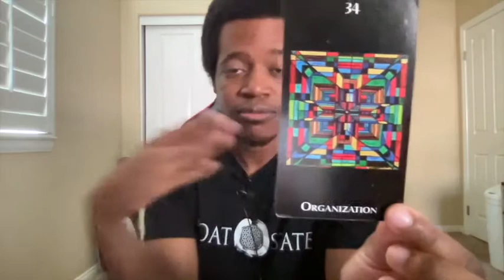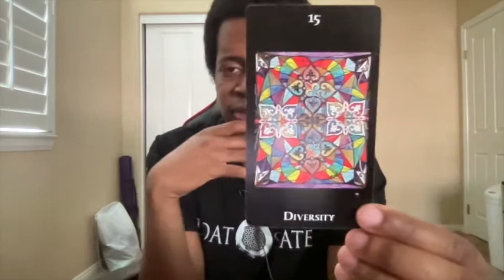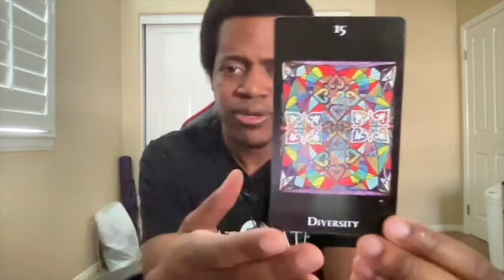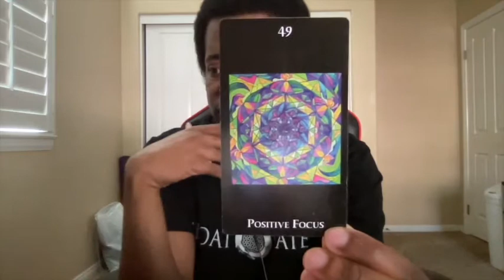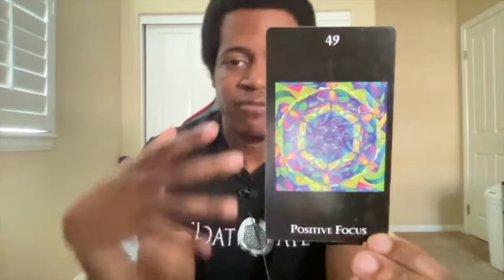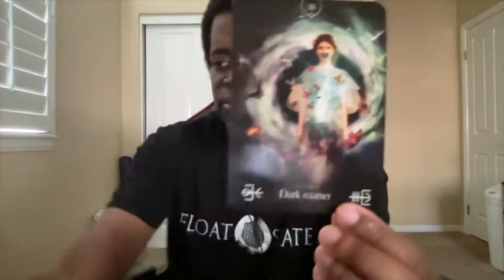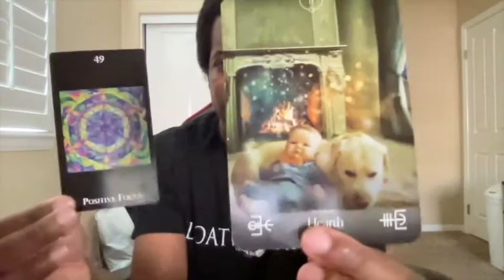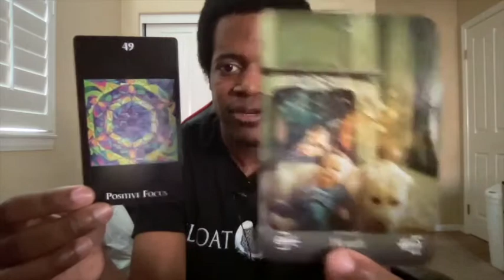How Can We Cherish & Save Our World Mini Reading 🌎☯️☮️✨